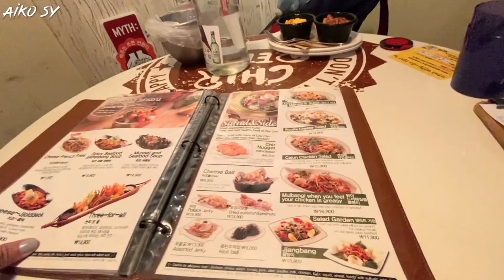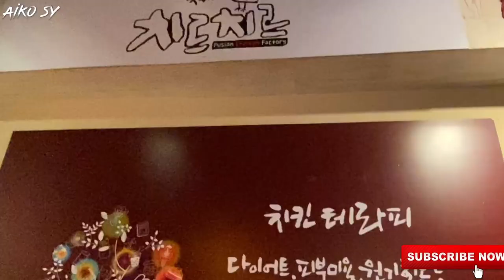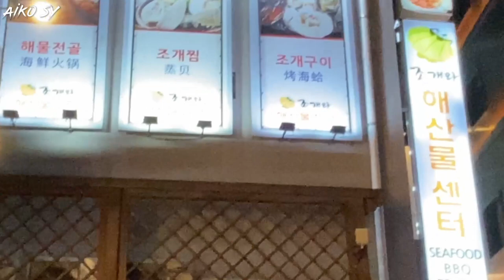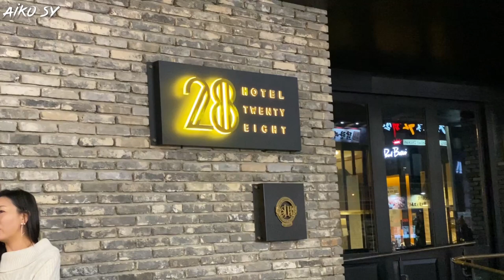FUSION CHICKEN FACTORY | in MYEONGDONG | with BAE SUZY | Aiko Sy ♥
Hi guys! We ate here at Fusion Chicken Factory in Myeongdong! ♥

The place is nice! The food is good! Big serving! ♥ The price is quite reasonable because we left with a happy tummy and a take-out of that precious boneless chicken for tomorrow's agenda! haha! ♥

And also! How can I forget about that FRIES!!! IT'S HEAVEN!
Try it! ♥